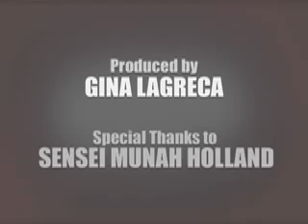Tiger Schulmanns Sensei Munah Holland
Tiger Schulmanns Sensei Munah Holland, Official Youtube Channel of Munah Holland Professional Women's MMA Fighter, Munah Holland, Official Munah Holland Women's MMA, WMMA, Munah Holland WMMA Fighter, Munah Holland Bellator, UFC, MMA,